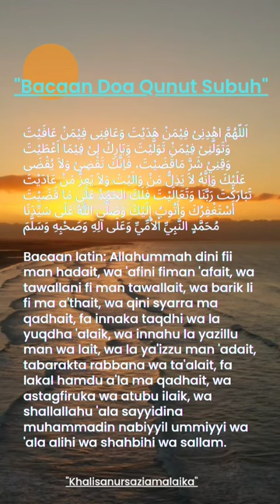BACAAN DOA QUNUT SUBUH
Video Motivasi :BACAAN DOA QUNUT SUBUH

"Kebaikanmu akan selalu kembali kepadamu, itu hanya soal waktu"
Banyak orang ingin jadi orang sukses, orang terkenal, ingin lebih sehat, jadi orang hebat, jadi orang pintar.. well boleh boleh saja. Harus malah. Tapi jangan lupa untuk TETAP JADI ORANG BAIK ya :)

doa Qunut Subuh

اَللّهُمَّ اهْدِنِىْ فِيْمَنْ هَدَيْتَ وَعَافِنِى فِيْمَنْ عَافَيْتَ وَتَوَلَّنِىْ فِيْمَنْ تَوَلَّيْتَ وَبَارِكْ لِىْ فِيْمَا اَعْطَيْتَ وَقِنِيْ شَرَّ مَاقَضَيْتَ، فَاِنَّكَ تَقْضِىْ وَلاَ يُقْضَى عَلَيْكَ وَاِنَّهُ لاَ يَذِلُّ مَنْ وَالَيْتَ وَلاَ يَعِزُّ مَنْ عَادَيْتَ تَبَارَكْتَ رَبَّنَا وَتَعَالَيْتَ فَلَكَ الحَمْدُ عَلَى مَا قَضَيْتَ أَسْتَغْفِرُكَ وَأَتُوبُ إِلَيْكَ وَصَلَّى اللهُ عَلَى سَيِّدَنَا مُحَمَّدٍ النَّبِيِّ اْلاُمِّيِّ وَعَلَى آلِهِ وَصَحْبِهِ وَسَلَّمَ

Bacaan latin: Allahummah dini fii man hadait, wa 'afini fiman 'afait, wa tawallani fi man tawallait, wa barik li fi ma a'thait, wa qini syarra ma qadhait, fa innaka taqdhi wa la yuqdha 'alaik, wa innahu la yazillu man wa lait, wa la ya'izzu man 'adait, tabarakta rabbana wa ta'alait, fa lakal hamdu a'la ma qadhait, wa astagfiruka wa atubu ilaik, wa shallallahu 'ala sayyidina muhammadin nabiyyil ummiyyi wa 'ala alihi wa shahbihi wa sallam.

Artinya: "Ya Allah tunjukkanlah aku sebagaimana mereka yang telah Engkau beri petunjuk. Berilah kesehatan kepadaku sebagaimana mereka yang telah Engkau berikan kesehatan. Peliharalah aku sebagaimana orang-orang yang telah Engkau lindungi. Berikanlah keberkahan kepadaku pada apa yang telah Engkau berikan. Selamatkanlah aku dari bahaya kejahatan yang telah Engkau tentukan. Engkaulah yang menghukum dan bukan dihukum. Tidak hina orang yang Engkau jadikan pemimpin. Tidak mulia orang yang Engkau musuhi. Maha Suci Engkau wahai Tuhan kami dan Maha Tinggi. Bagi-Mu segala pujian di atas apa yang Engkau tentukan. Aku memohon ampun kepada-Mu dan bertaubat kepada-MU. Semoga Allah mencurahkan rahmat dan karunia atas junjungan kami Nabi Muhammad SAW, keluarga, dan para sahabatnya."